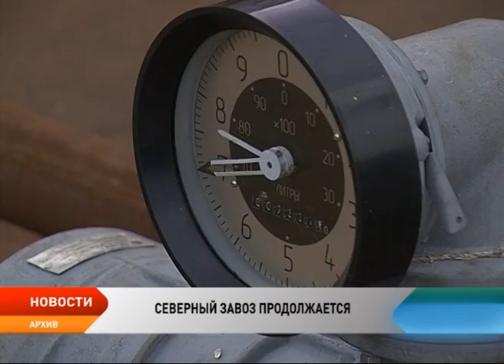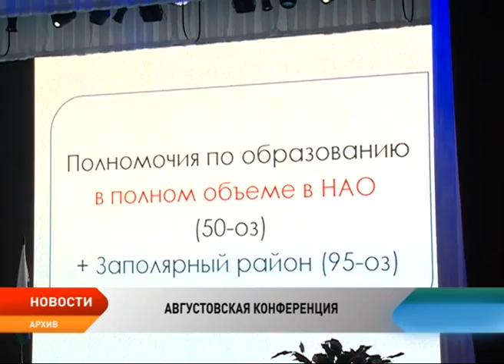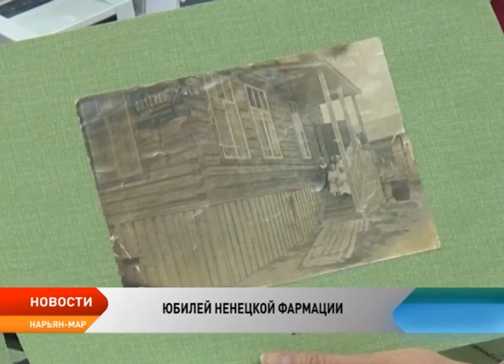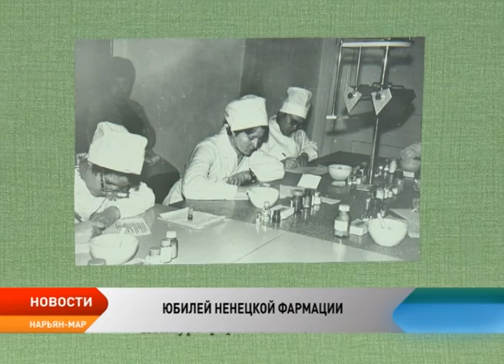Новости Ненецкого округа от 1.08.2017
Долгожданный подарок для детворы. В новом квартале города открыли современную детскую площадку.

Идет по графику. «Севержилкомсервис» завозит топливо в поселения без задержек.

Запасы на зиму. Сельхозпредприятиям региона предстоит заготовить 9 тысяч тонн кормов.

Сотрудники полиции настоятельно рекомендуют не оставлять свои вещи в лодках без присмотра.

Подарки прибыли. Канцелярские наборы для первоклассников вскоре отправятся в школы города и сельских поселений.

Ненецкая фармация отмечает юбилей. Окружной аптечной сети исполнилось 85 лет.